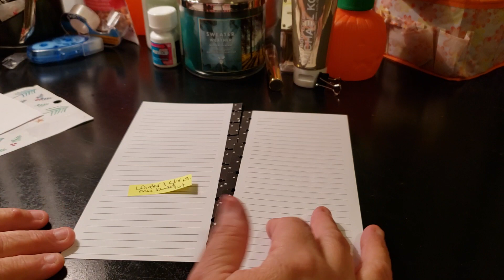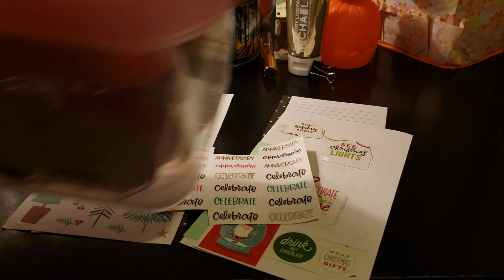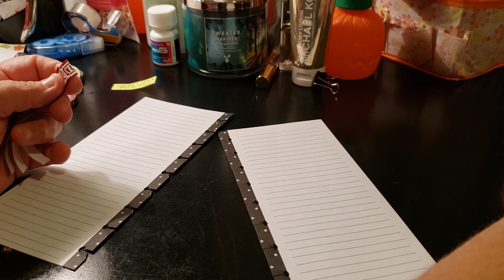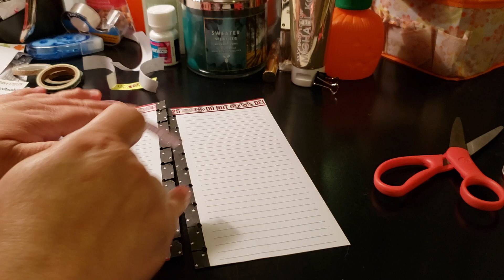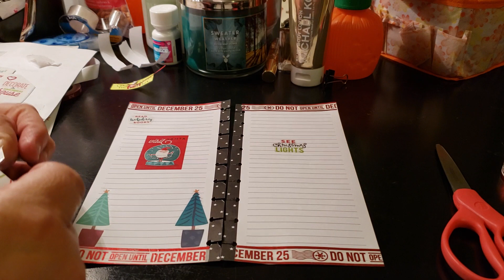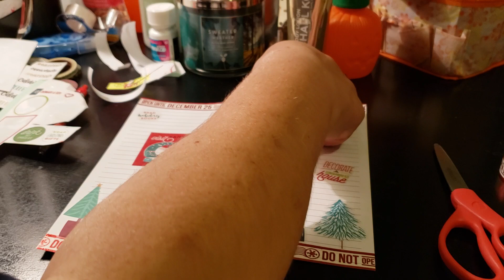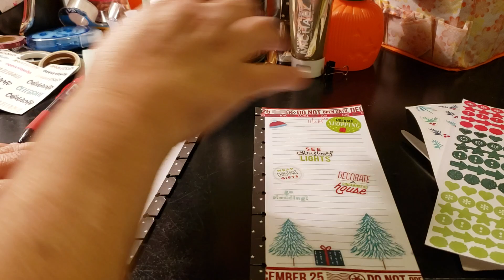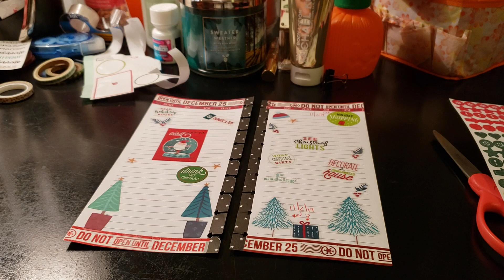Christmas Bucket List 2019 // Skinny Happynichi Planner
Pen Pal:
planningwithmonserrate
Monserrate Wright